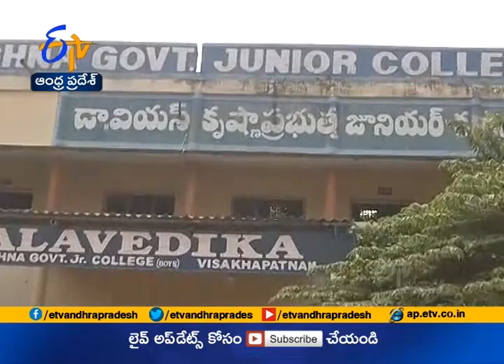V.S. Krishna Govt Junior College Principal Srinivas Interview | Over Reopening of Colleges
V.S. Krishna Govt Junior College Principal Srinivas Interview | Over Reopening of Colleges Amid Covid-19 Precautions